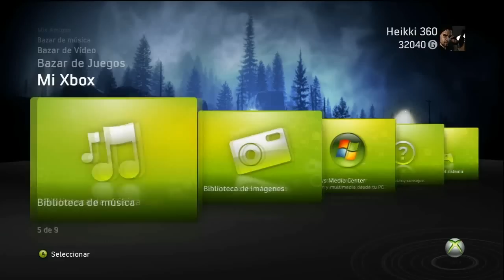Alan Wake 'Old Gods of Asguard' theme (new images included)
Alan Wake 'Old Gods of Asguard' for XBOX 360 premium theme with new images in HD included in the end of the video.